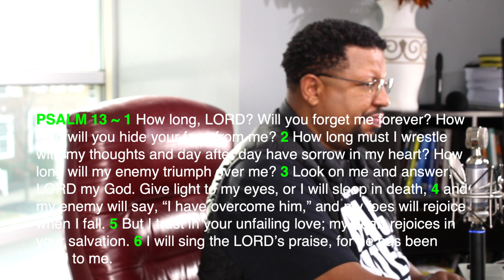Day 6 of 21-Days of Prayer and Fasting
To start 2021 off right, the Empowered Living Church (The ELC) will go on a 21-Day Daniel Fast from Sunday, January 17 to Saturday, February 6. We are doing a Fast in which we forsake the eating of meat, sweets, etc. and limit ourselves to fruit, vegetables, nuts and water. Of course, no one is required to partake in the Fast, but we encourage all connected to The ELC to partner with us. We can return to our normal eating habits Super Bowl Sunday, February 7th.

This is a time of "Prayer and Fasting,'' so we will also engage in corporate devotion and prayer LIVE every day at 12 noon (ET) / 9:00 am (PT) on the church's Facebook page FB.com/EmpoweredLivingChurch.